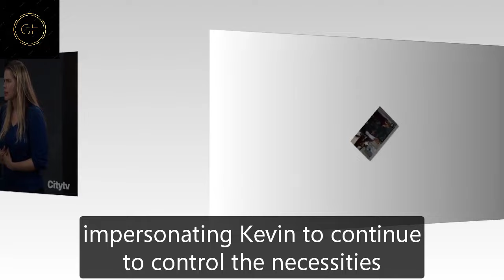General Hospital Shocking Spoilers Nikolas brought Ryan back, disguised as Kevin to kill Austin